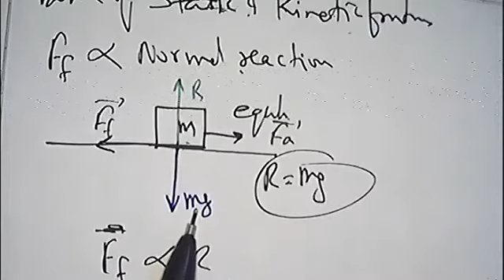Coefficient of Friction